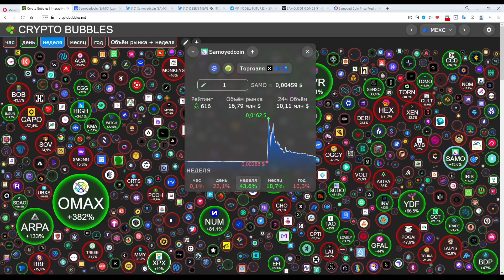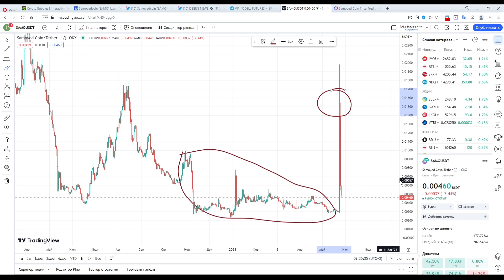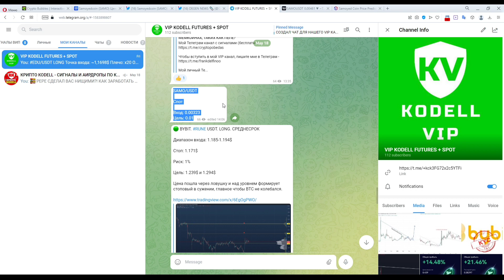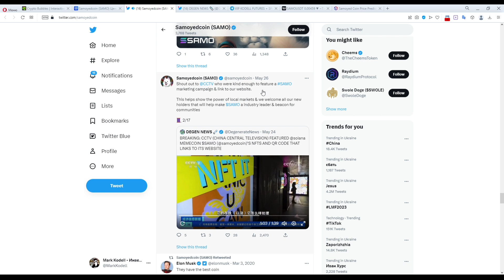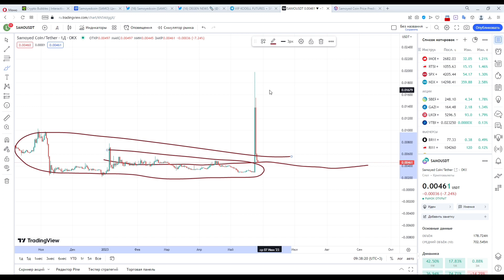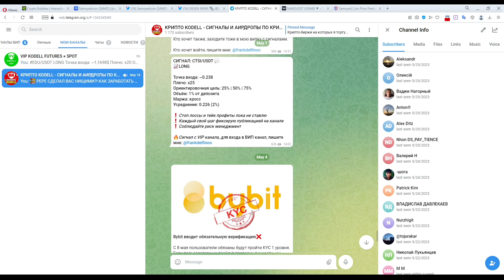SAMOYED: +550% ЗА СУТКИ - ПОЧЕМУ ОН ВЗЛЕТЕЛ? ПРИЧИНА ПАМПА МОНЕТЫ SAMO (САМО, SAMOYEDCOIN)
Бонус 20$ при регистрации для первых 50 человек.